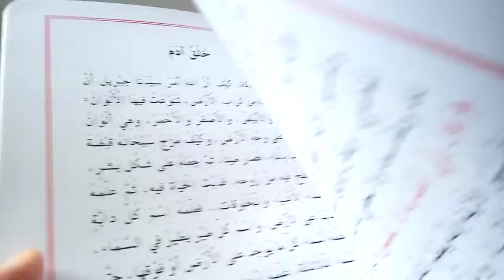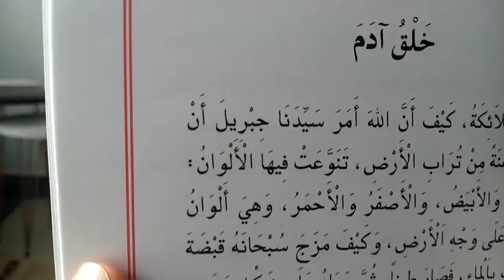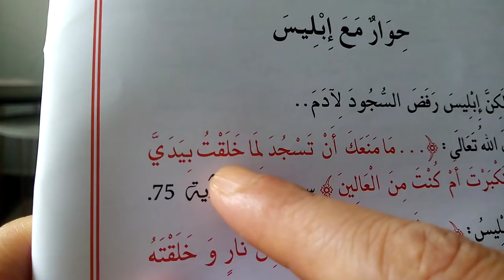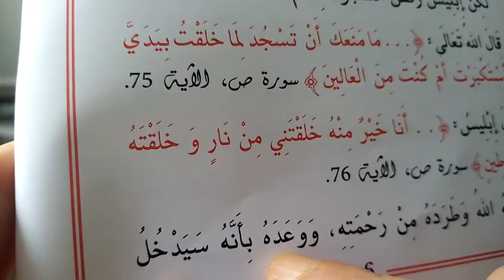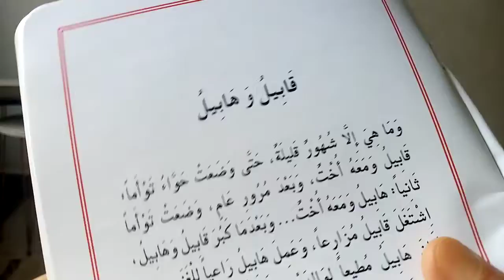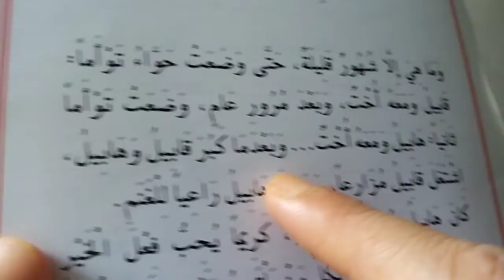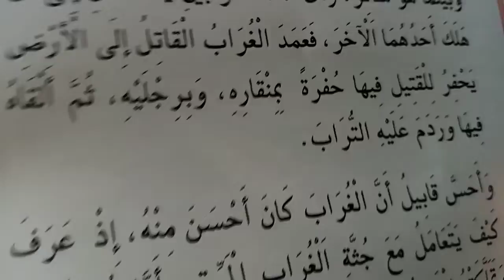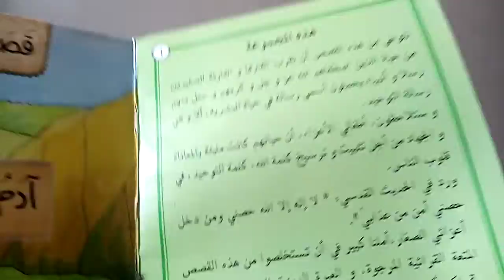قصص الانبياء 👍آدم عليه السلام 👍مع تعليم القرائة الجيدة للصغار والكبار بطريقة سهلة وسريعة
Apprends à lire et communiquer plus vite en Arabe 😄حكاية شيقة